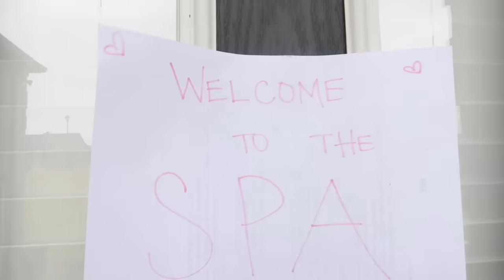QUARANTINE SPA DAY WITH MY BABY COUSIN | YOSHIDOLL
Me and my baby cousin Cali had a quarantine spa day where we got facials, a manicure & pedicure, snacks and more! Here is one way you can have fun and stay safe in the house!

FOLLOW YOSHIDOLL ON INSTAGRAM AND FACEBOOK!

FOLLOW CALI ON INSTAGRAM AND YOUTUBE!